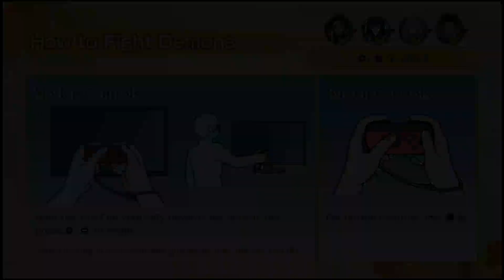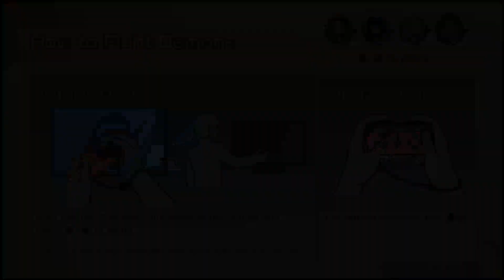FERG VS GHOST VS JACOB!! [Demon Slayer Sweep The Board]